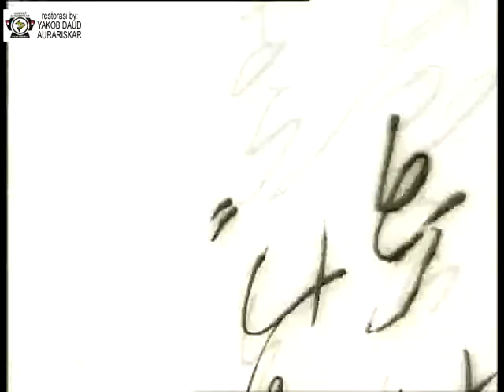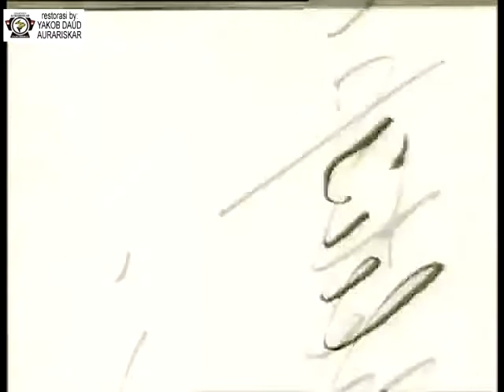Pesta pernikahan Raja di Soerakarta 1921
Sebuah reportase tentang kedatangan yang meriah di  Surakarta, seorang anak yang baru menikah dengan tiga putri sultan. terlihat gambar pengantin wanita dalam palano dan kekasinya yang sedang menunggang kuda, memasuki lingkaran yang ditemani kerumunan besar.

Director: unknown | Production Country: The Netherlands | Year: 1921 | Production Company: Syndicaat voor Filmopnamen in Nederlandsch Oost-Indië (Bandung) | Film from the collection of EYE (Amsterdam)